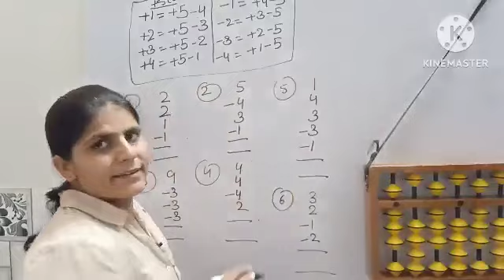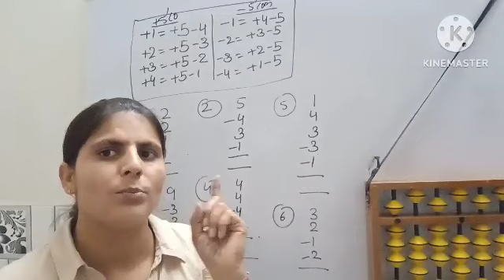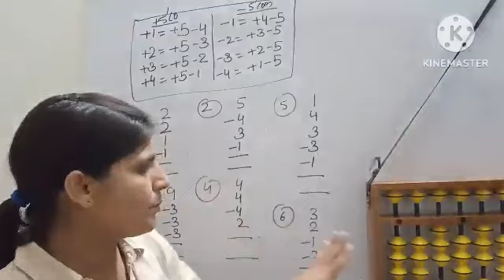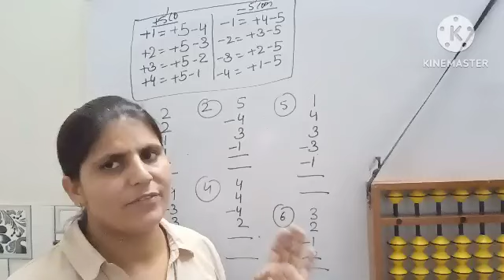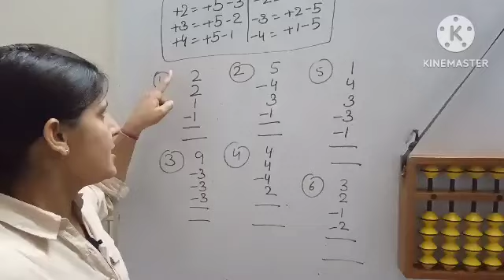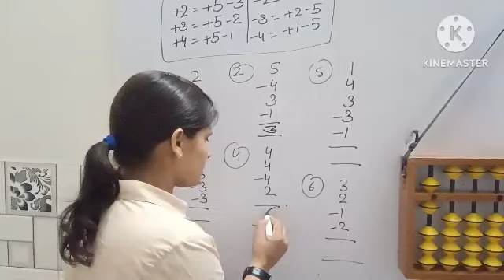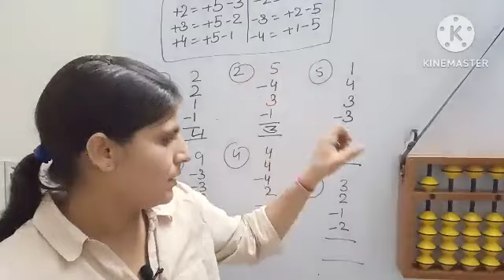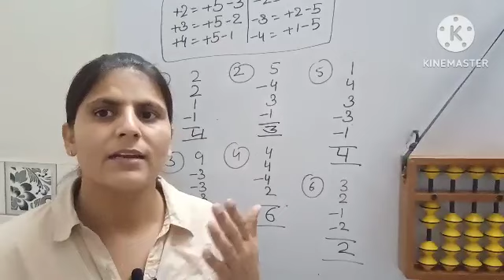Do u know difference between +5's,-5's complement????ncertmagicmathsbysahlawat#